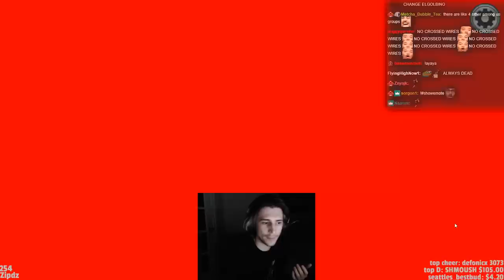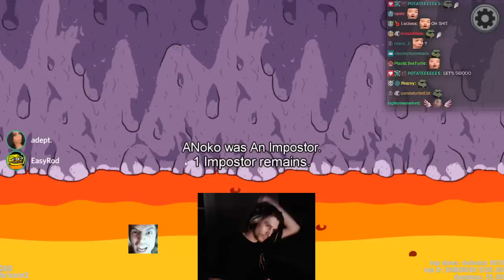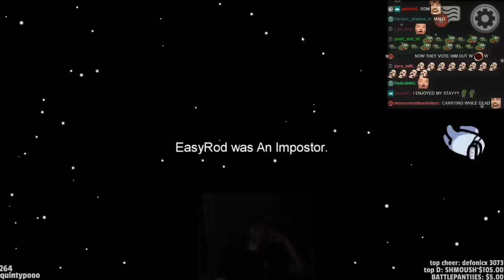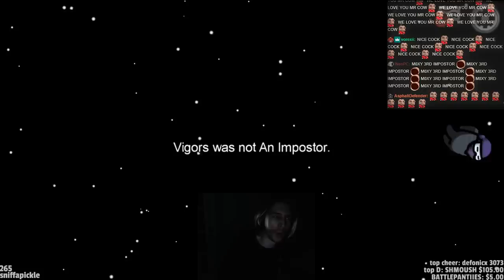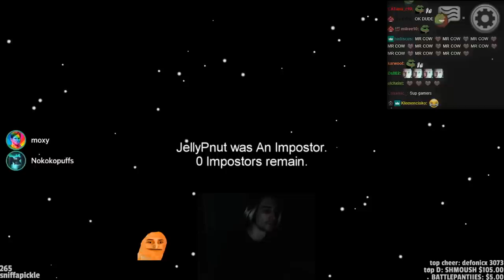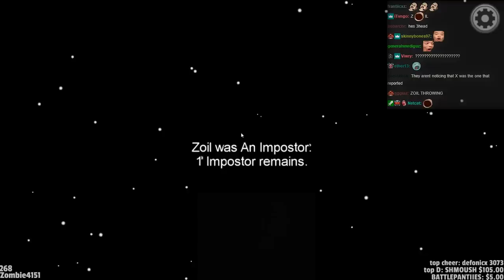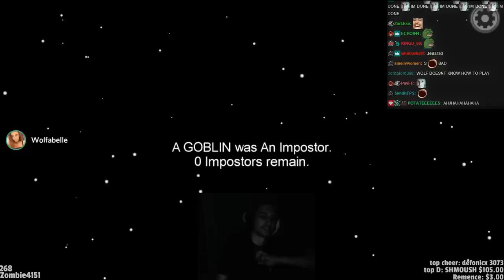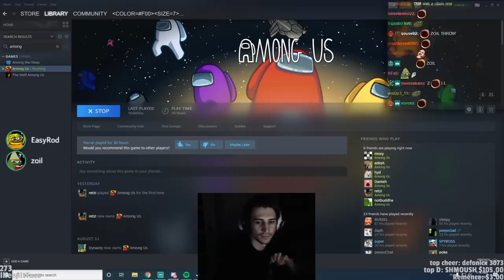STOP KILLING ME IN CROWDS! - Among Us with Adept, Moxy, Zoil, Vigors, JellyPeanut, and Friends!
►Twitch.tv/dailydoseofxqc